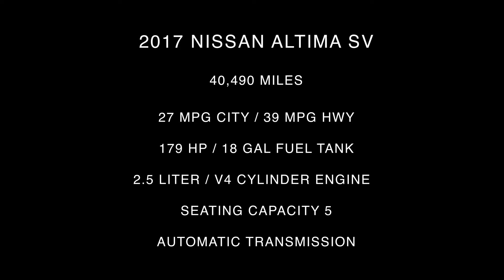2017 Nissan Altima SV Interior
Take An In Depth Tour Of The Interior Of Our Pre-Owned 2017 Nissan Altima SV / ST#179698